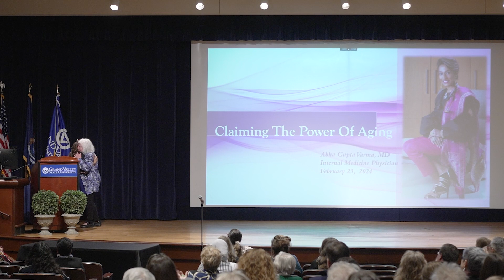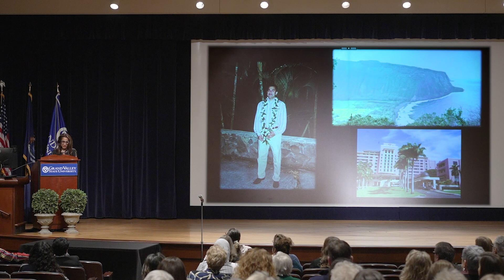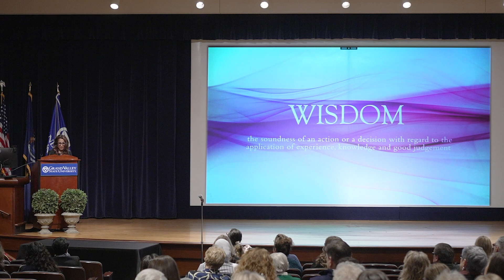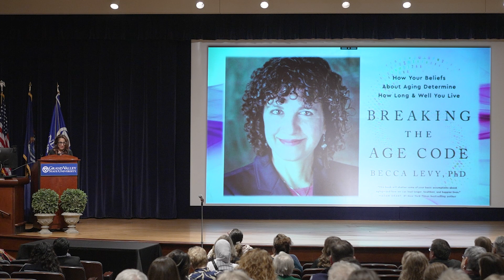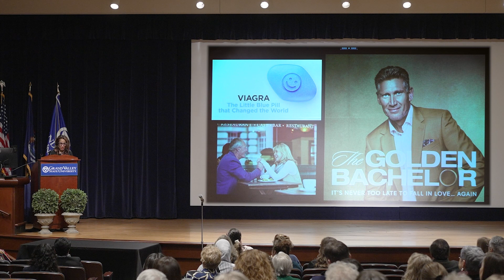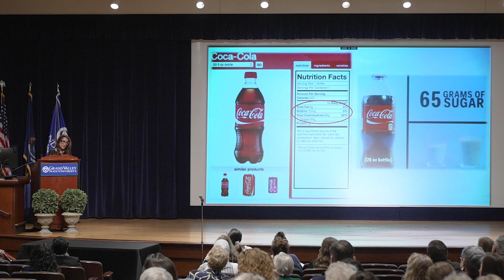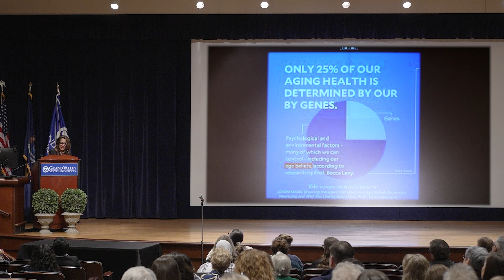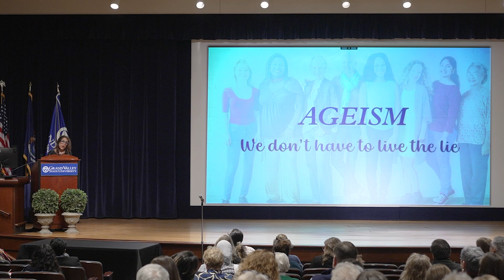2024 Keynote Speaker Dr. ABHA GUPTA VARMA, MD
19th Annual Art & Science of Aging Conference. February 23, 2024
ABHA GUPTA VARMA, MD | 2024 Keynote Speaker
Primary Care physician / internist with Cherry Health

Dr. Varma earned her MD at Northwestern University and completed her Internal Medicine Residency at the University of Michigan. She practiced as a Hospitalist for 16 years for Kaiser Permanente in Honolulu Hawaii and Spectrum Health in Grand Rapids Michigan. Since 2017 she has joined Cherry Health, a Federally Qualified Health Center, providing primary care to underserved populations.
In addition to her internal medicine practice, she is a clinical educator and Associate Professor at Michigan State University College of Human Medicine.

Dr. Abha notes that her patients are in desperate need of time, mindfulness, and sincerity. She notes that mindfulness encompasses intentionality in everyday life: one breath, one action, one day at a time. She brings her passion for cooking, for people, and medicine into her mindfulness practice, podcast, inspirational speaking, medical practice, and writing.